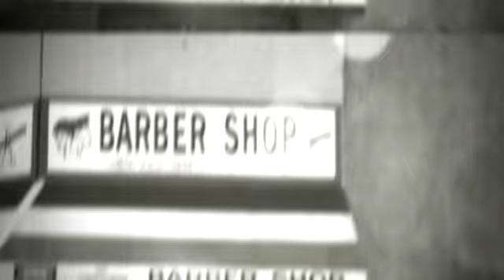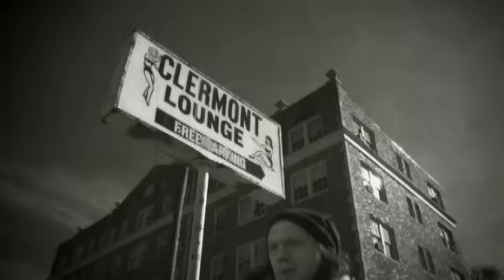The Constellations - Setback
Music video by The Constellations performing Setback.